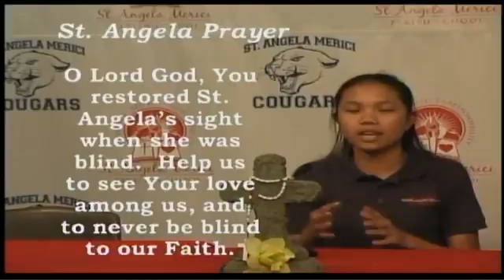SAMBroadcastAfternoon 5 17 17